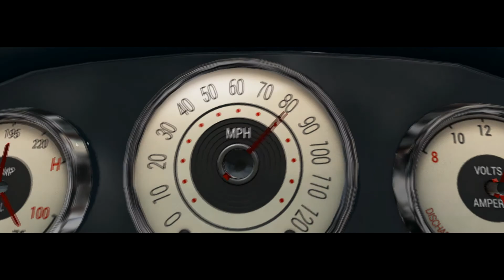Burnside Special Supercut